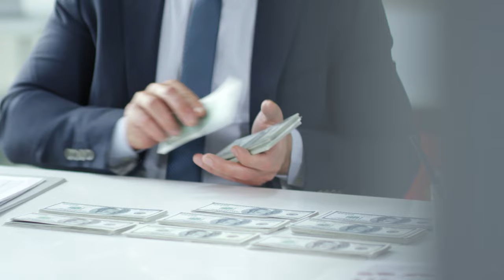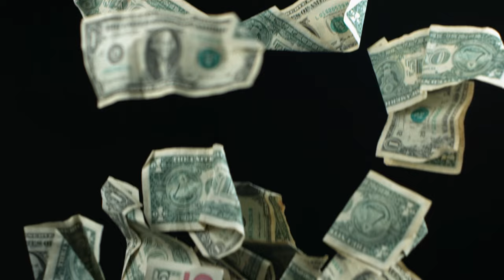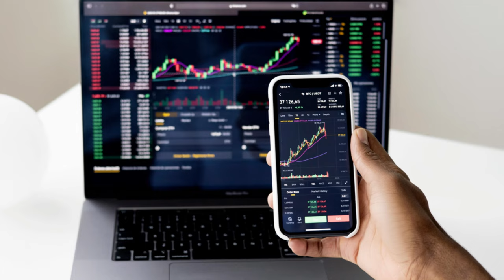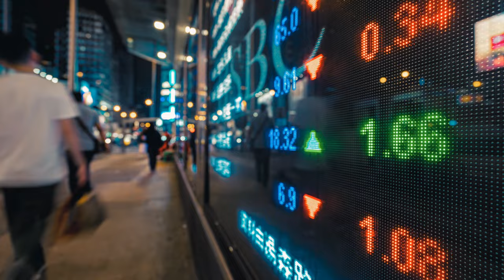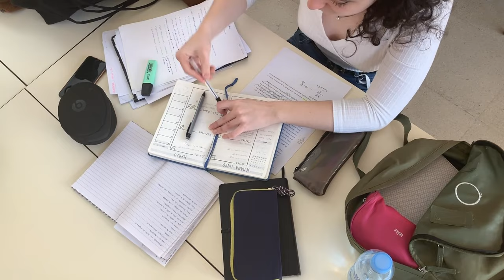5 Habits Keeping You Poor | Are you unknowingly destroying your finances?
In this video, we delve into the common money habits that might be unknowingly draining your bank account and keeping you from building wealth. Watch as a Corporate VP with over 20 Years of Financial Industry experience breaks down the detrimental behaviors that could be holding you back financially, and learn practical tips on how to turn things around to secure a more stable financial future. Don't let these habits steal your money any longer – take charge of your finances starting today!